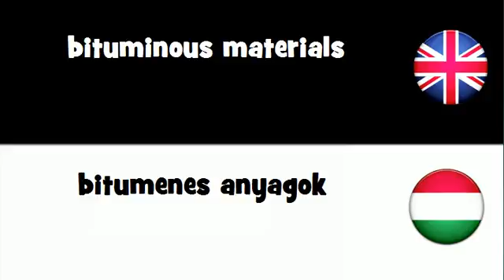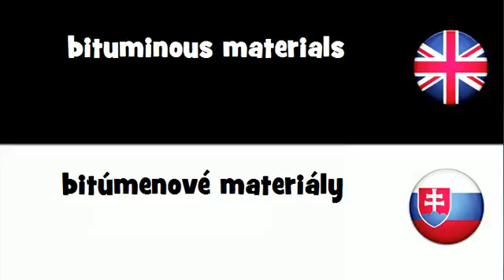SAY IT IN 20 LANGUAGES = bituminous materials